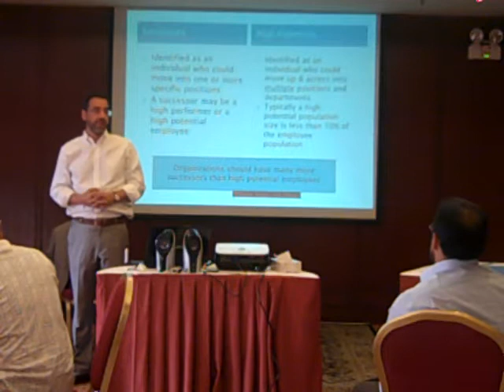Succession Management | Octara Training Session | Ramiz Allawala | B-roll Part 6/27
Ramiz Allawala consults and trains widely on sales coaching, team - performance, and leadership for hyper-growth organizations. After running businesses in USA and Pakistan, he founded Gulfstone Training which highly influenced new thoughts and approaches getting introduced to business training and changing managerial performance.

He graduated with Distinction from Babson College, Wellesley, Massachusetts, USA in 1980.